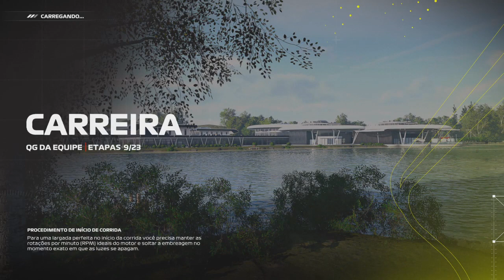F1 23 MODO CARREIRA #100 (CANADÁ):DO 20 AO 100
Mais uma gameplay na 5ª temporada no modo carreira do F1 23 com a Mclaren em Montreal para a disputa do Grande Prêmio do Canadá,se você gostou do vídeo deixa o like,se inscreve no canal,compartilha com os amigos e me siga nas redes sociais.